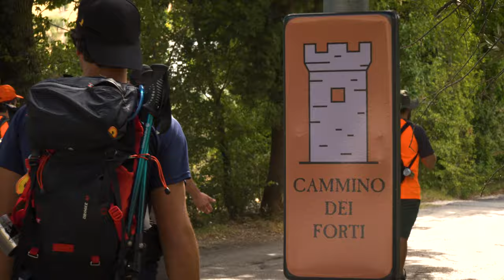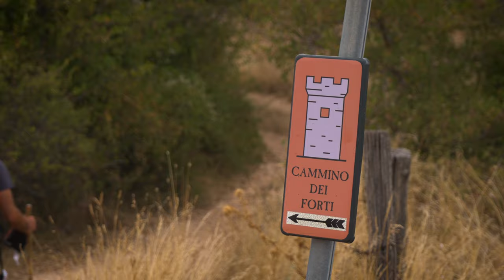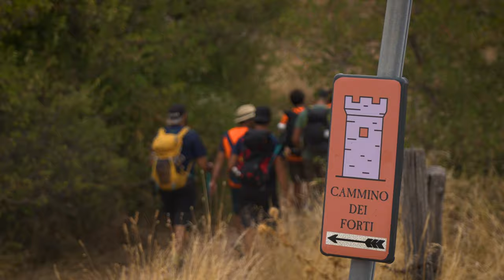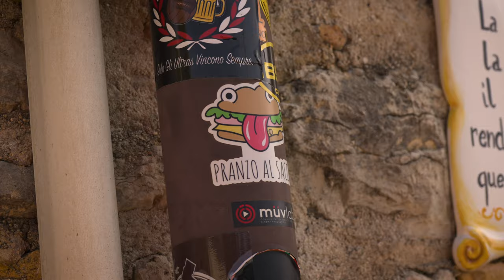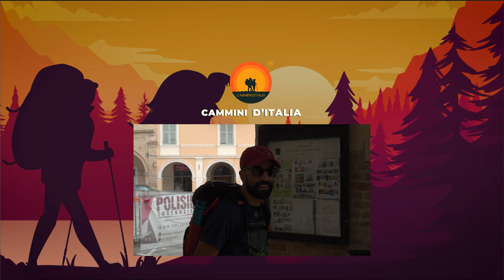CAMMINO DEI FORTI - Docufilm 4K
Cammini d'Italia presenta il Docufilm sul Cammino dei Forti

Il Cammino dei Forti è trekking 5 tappe, lungo circa 120 km e attraversa i comuni di San Severino, Serrapetrona, Castelraimondo, Gagliole e Matelica.

Un cammino alla scoperta di 7 Forti sparsi tra le colline marchigiane ripercorrendo la storica diatriba tra Camerino e San Severino, tra Smeducci e Da Varano.

PRODUZIONE VIDEO E CREDITS
Il video è stato prodotto da Cammini d'Italia
Ringraziamo il videomaker ufficiale di Cammini d'Italia, Billo (@italiadimezzo ) per le riprese e montaggio (oltre che per la grandissima fantasia)

STRUTTURE E PUNTI ACCOGLIENZA
- Una casetta nel bosco [Tappa 01]

CAPITOLI

00:00 Trailer Cammino
00:51 Si parte
01:35 Tappa 1: San Severino Marche - Crispiero
08:30 Tappa 2: Crispiero - Rastia
13:26 Tappa 3: Rastia - Elcito
18:44 Tappa 4: Elcito - Pitino
27:49 History Gian - Camminando nella storia "Pitino"
31:50 Tappa 5: Pitino - San Severino Marche
37:33 Dietro le quinte...